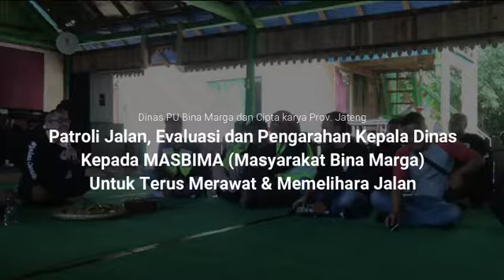Patroli Jalan dan Pengentasan Kemiskinan dengan Masyarakat Bina Marga (MASBIMA)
Group Motoran BimaBikers , Dinas PU Bmck Patroli Jalan Ruas Sejajar Pantura dan Pengentasan Kemiskinan dengan Masyarakat Bina Marga